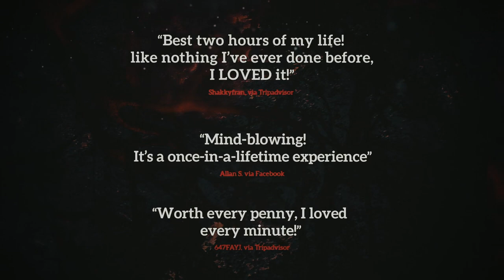Jeff Wayne's The War of the Worlds Immersive experience | 2021 trailer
The multi award-winning Jeff Wayne’s The War of The Worlds: The Immersive Experience returns with a new production, featuring: live actors, virtual and augmented realities, 5D effects, plus the recorded voices of Moody Blues’ Justin Hayward, Inglorious’ Nathan James and Kaiser Chief’s Ricky Wilson set to Jeff’s multi-platinum selling double album.